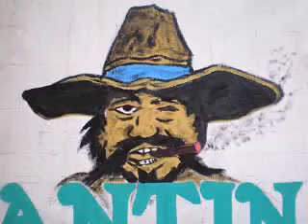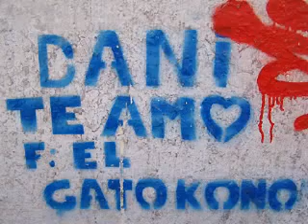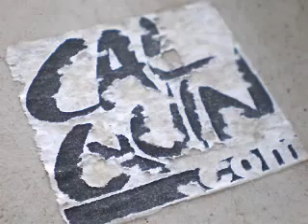Modacalle zapatillas urbanas Peru Grafitis en Chile.mp4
Grafitis en Chile.
Modacalle.com - Porque todas las formas de arte pueden expresarse en la calle.